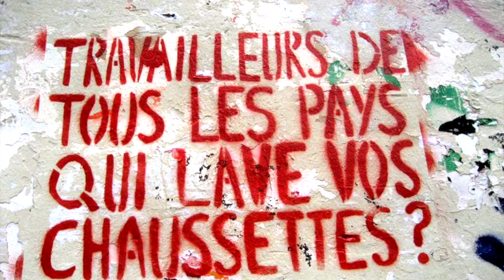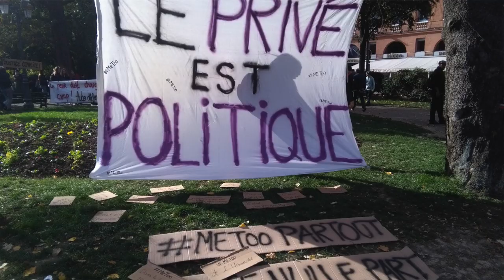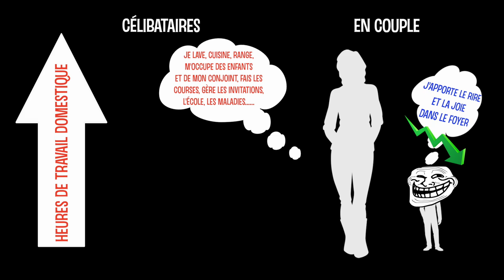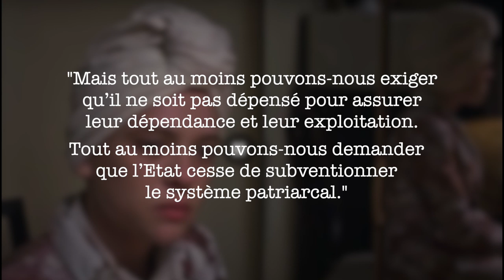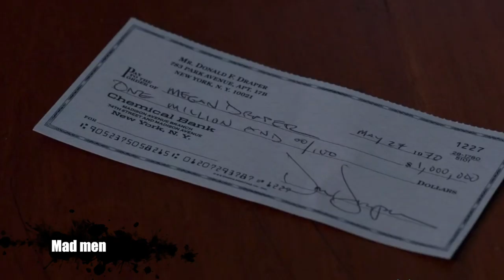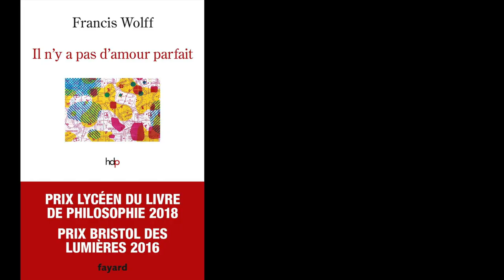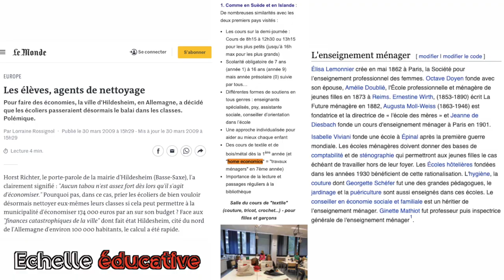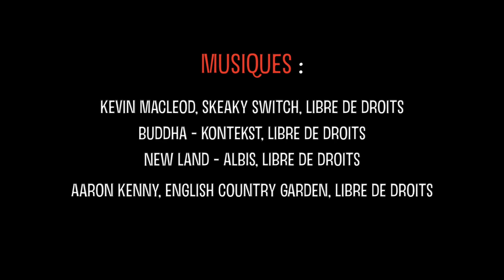RÉMUNÉRER LES FEMMES AU FOYER ? (FEDERICI/DELPHY)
Troisième épisode de notre série sur le travail domestique, vous pouvez retrouver les épisodes précédents ici :
- 1er épisode : qu'est-ce que le travail domestique ? Faut-il le valoriser ou au contraire le dévaloriser au profit du travail salarié ?
- 2e épisode : comment les femmes ont été mises au foyer puis utilisées dans le monde du travail, en fonction des besoins économiques sociaux et politiques
Dans ce troisième épisode, on revient sur un débat majeur dans l'histoire du féminisme, qui se joue entre Silvia Federici et Christine Delphy : faut-il rémunérer les femmes au foyer pour le travail domestique qu'elles effectuent ? Faut-il que ce soit le capitalisme, ou les maris, qui les rémunèrent ? Cela ne risque-t-il pas de monétiser toutes les activités quotidiennes ?

Et vous, qu'en pensez-vous ? Souhaiteriez-vous obtenir une rémunération pour vos activités domestiques ? C'est un peu le principe d'un congé maternité ou paternité, même s'il reste temporaire.

SOURCES
Silvia Federici, Le capitalisme patriarcal
Silvia Federici, Caliban et la sorcière
Christine Delphy, L'ennemi principal
Christine Delphy, Pour une théorie générale de l'exploitation
Céline Bessière et Sybille Gollac, Le genre du capital